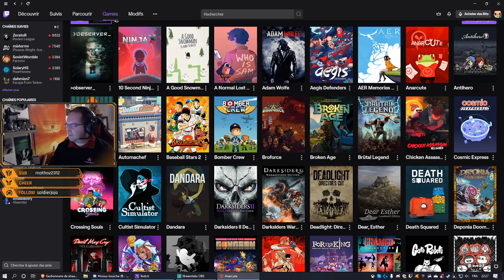[FR]Anarcute - C'est les gilets jaunes (mais kawaii)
Si les gilets jaunes étaient des animaux mignons -- Watch live